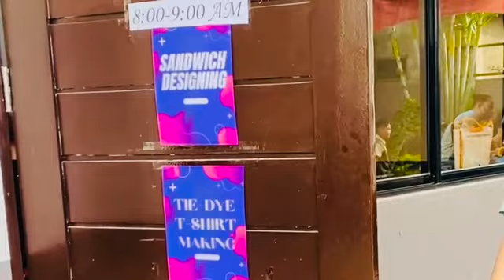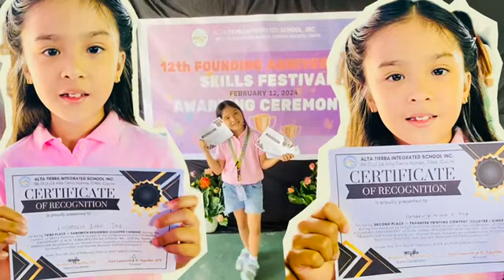Skills Festival in ATISI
Skills Festival in ATISI for the celebration of 12th founding anniversary